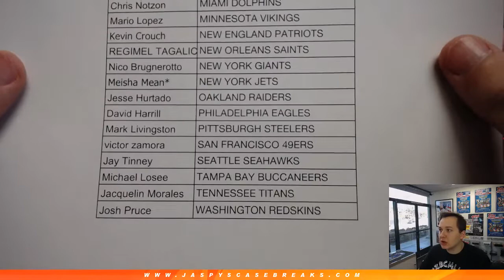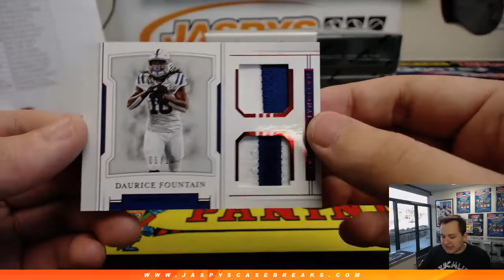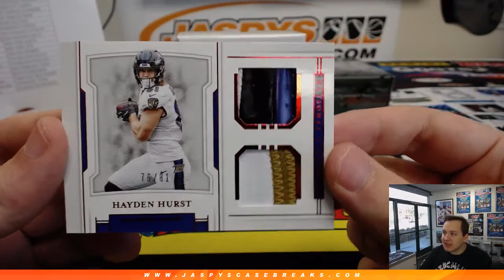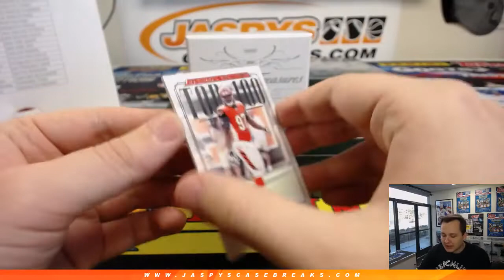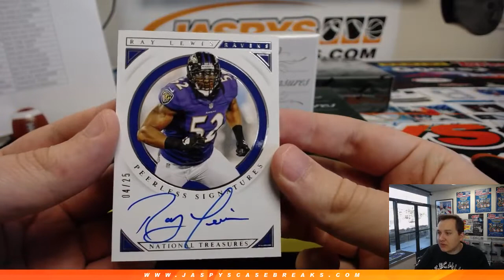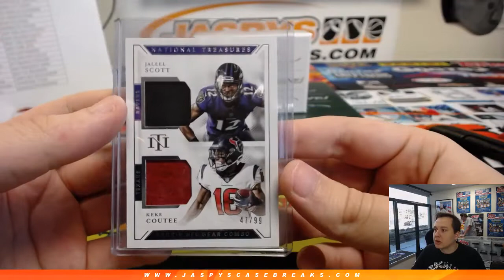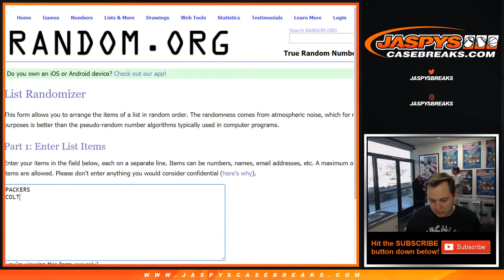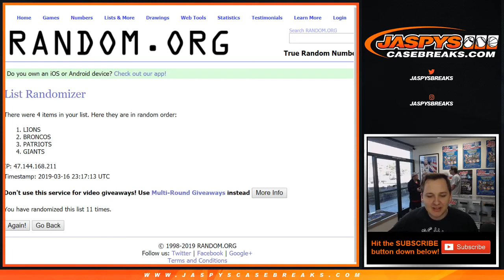3/16 - 2018 Panini National Treasures Football Pick Your Teams #11